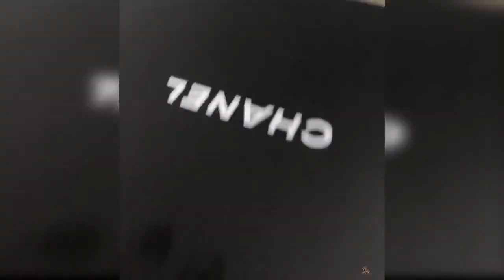Baby Cats Cute and Funny Baby Cat Videos Compilation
Asslam alikum
mera name mohammad shoaib khan  or mere channal ka nam vilogs
me oubg ki short videos upload kia krun ga or bhi boht si short video